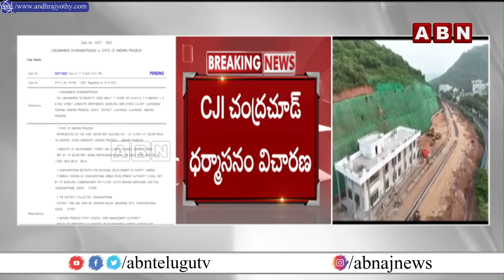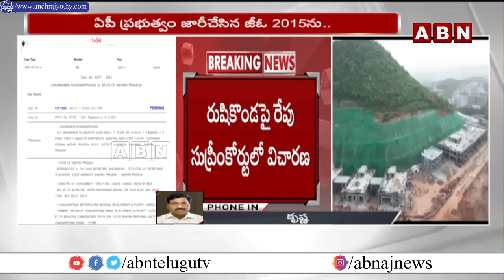జగన్ కు షాక్..రుషికొండపై అక్రమ కట్టడాల పై సుప్రీంకోర్టులో విచారణ || Supreme court | Jagan || ABN